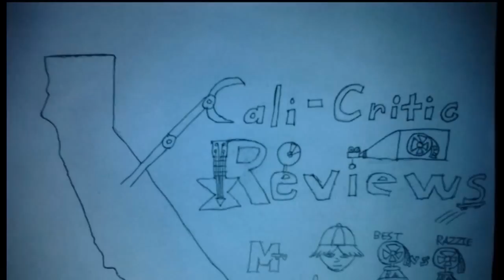Chronicle Movie Review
Tyler Christian (aka CaliCritic) reviews the found footage" sci-fi action thriller movie Chronicle.

Directed by Josh Trank

Starring: Dane Dehaan, Michael B. Jordan, Alex Russell, and Michael Kelly